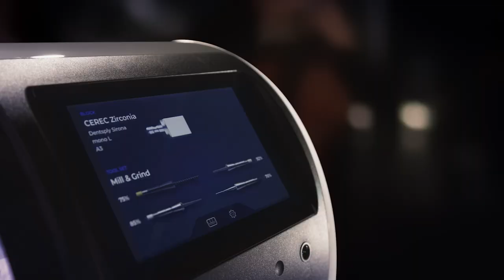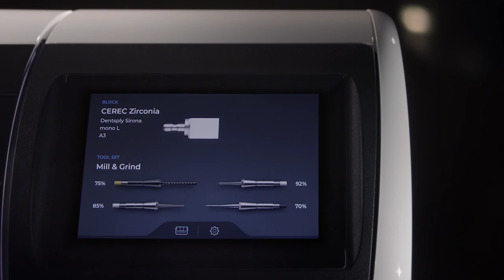CEREC Primemill - Excellence made easy (DE)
CEREC Primemill setzt neue Maßstäbe in puncto Benutzerfreundlichkeit. Das neue Design und die technischen Features machen die Praxisintegration denkbar einfach.